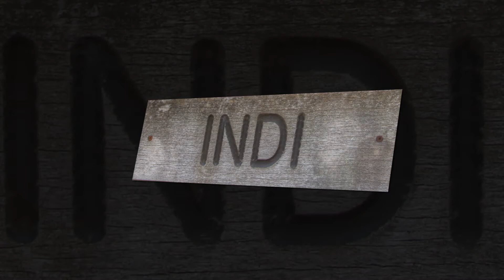Indi Chalet presented by Peter Bellingham Photography